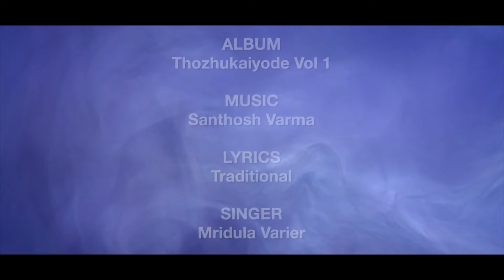അധരം മധുരം | Adharam Madhuram | Mridula Varrier | Santhosh Varma | Sri Krishna Devotional Song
♪  Song Credits ♪
Album : Thozhu Kaiyode Vol 1
Singer : Mridula Varrier
Lyrics : Traditional

|| ANTI-PIRACY WARNING ||